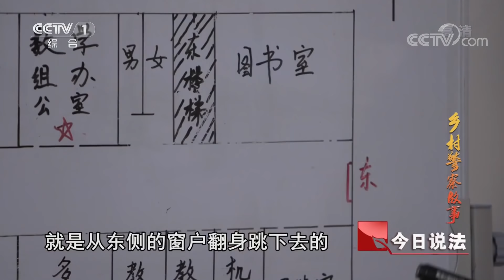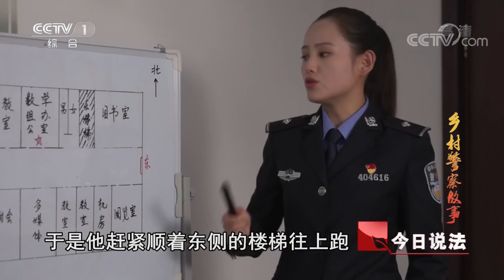《今日说法》 乡村警察故事 第四十一集（大结局）：15年前女生坠楼案真凶落网 吴宝贵被证清白刘旭婚礼顺利举行 20190504 | CCTV今日说法官方频道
本期节目主要内容： 15年前的女生坠楼案真相大白，警方根据证人的证词将真正的凶手马国文缉拿归案。村主任吴宝贵和乔老师终于被证清白，欣然和刘旭的婚礼也在众人的掌声和祝福中拉开了序幕。